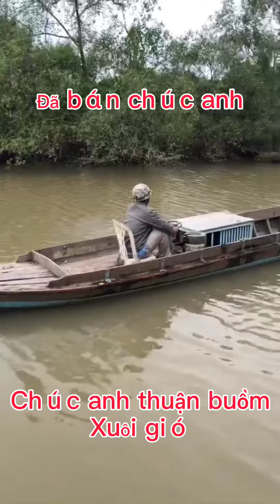(Đã giao)Ghe 2,5 tấn máy nissan4 thuỷ đã bán chúc anh em thuận buồm xuôi gió 0923 5555 97 Tâm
Đa tạ cô chú anh chị luôn theo dõi ủng hộ kênh
Chúc cô chú anh chị nhiều sức khoẻ

Mua bán ghe zalo sdt 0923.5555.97 Tâm